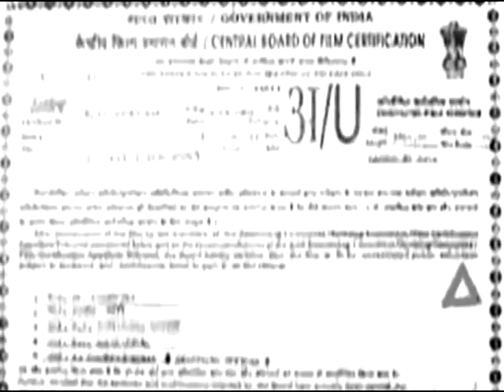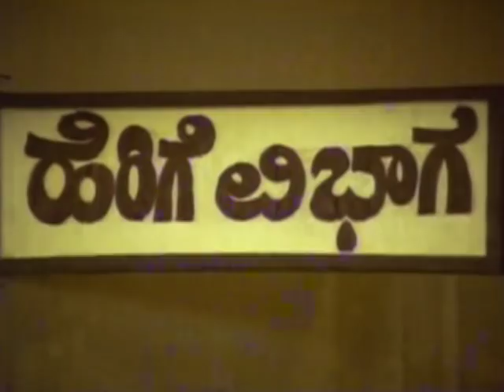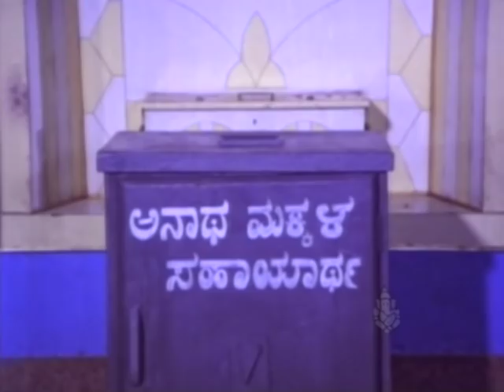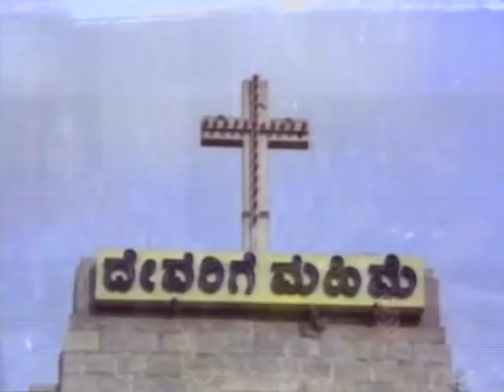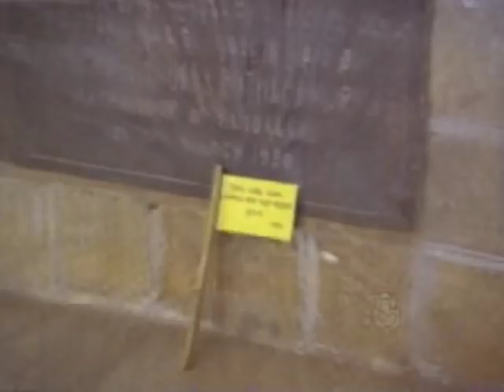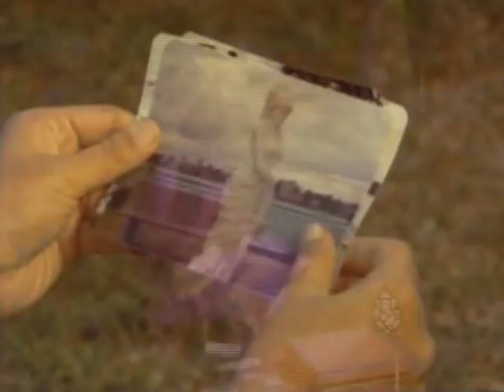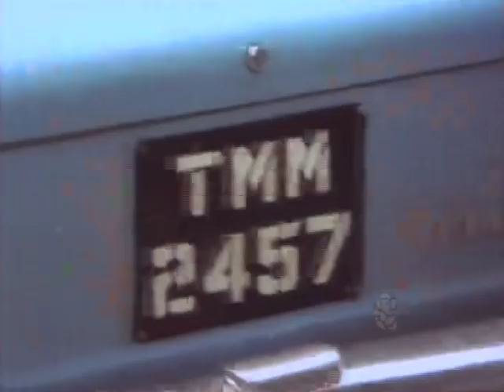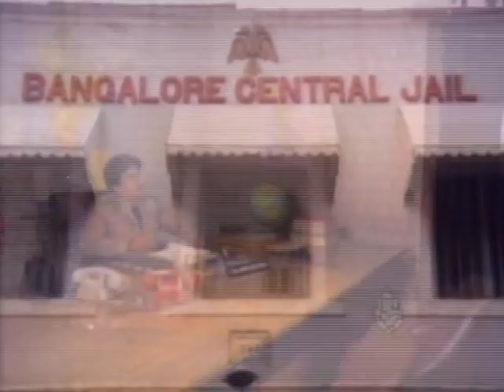Pralayanthaka | Kannada Full Movie | Kannada Movies Full | Ravichandran | Jai Jagadish | Rajeev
Watch Superhit Kannada Movie "Pralayanthaka" Starring: Ravichandran, Jai Jagadish, Rajeev, Vijayakashi, Bhavya, Kanchana, Vedaprada, Mukyamanthri Chandru

Raja, Arjun and Jhonny are three notorious well known criminals. Raja is head over heels for Rekha a young city girl. Rekha's wedding with inspector Ashok is already fixed by the father Dzouza. Due to a certain mishap Raja is wanted by the cops dead or alive. In the mean while Arjun asks Raja for his share of property to walk away. In between all these events Rekha and Raja draw close to each other, but Rekha is still unaware about Raja's profession. Will she still accept him after knowing the truth?

Director: B Subba Rao
Associate Director: Kunigal Vasanth
Assistant Director: Kishore, B R Manjunath, Chikkade Balaraj

Co-Producer: V Ravichandran
Production Manager: Manjunatha Rao, M A Delvi, K A Venkatachalam, V Ravi, Basavaraj

Story: Nethaji
Screenplay:
Dialogue: Chi Udayashankar